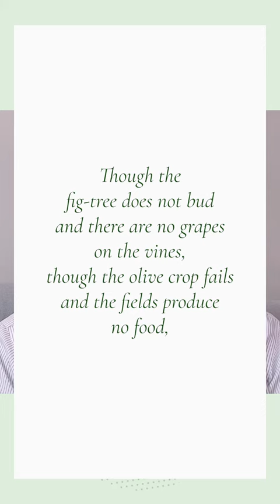Daily Bible Thought | Habakkuk 3:17-18 | Monday 20 April 2020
Today Chris Wright, International Ministries Director for Langham Partnership, leads us in a short reflection on Habakkuk 3.

Our Daily Bible Thoughts offer brief reflections on a short passage of Scripture to help you meditate on God's Word each day.